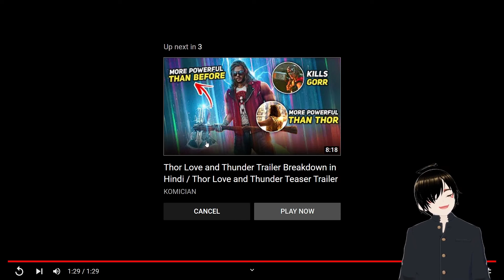THOR LOVE AND THUNDER TEASER TRAILER REACTION | Marvel Studios' | Chris Hemsworth, Chris Pratt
Thor Love and Thunder stars Chris Hemsworth (Thor), Taika Waititi (Korg), Christian Bale (Gorr the God Butcher), Chris Pratt (Star Lord / Peter Quill), Russell Crowe (Zeus), Tessa Thompson (Valkyrie), Karen Gillan (Nebula) and Natalie Portman (Jane Foster)!

THOR LOVE AND THUNDER TEASER TRAILER REACTION